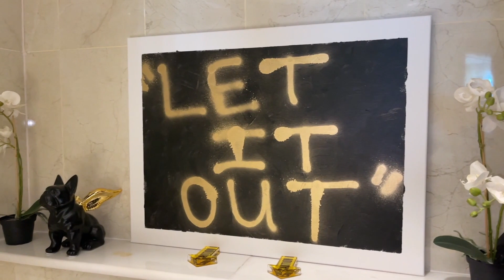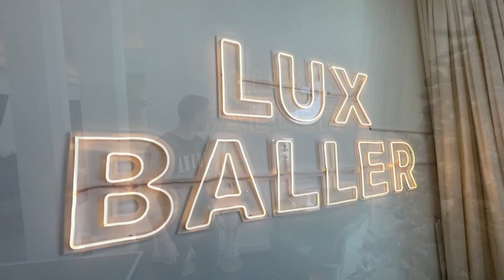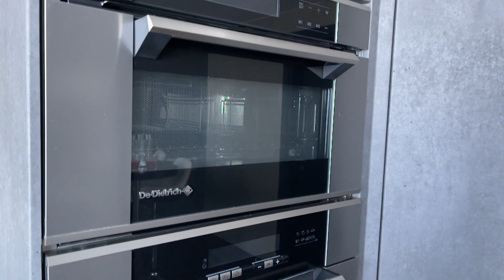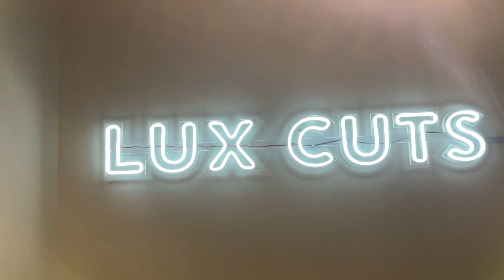MILLIARDÄRS-SOHN zeigt Penthouse in Dubai für 2.000.000€ 😍😳😱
In diesem Video zeige ich Euch das neue Penthouse von einem meiner besten Freunde in Dubai. Macht euch gefasst auf spektakuläre Einblicke in das privat Penthouse meines Milliardär Freundes. Wie Ihr sehen könnt ist das Penthouse inspiriert durch den “Hypebeast” trend, was aber sehr gut zu der gesamten Inneneinrichtung passt.

Auf meinem Kanal laden wir 2 mal die Woche ein Video hoch wo wir euch entweder die Realität der Geschäftswelt zeigen oder Euch etwas erklären so das auch Ihr erfolgreich sein könnt!!

Wenn Du irgendwelche Fragen hast bezüglich dem Thema Erfolg im Geschäft oder der Berufswelt, dann kannst Du die auch gerne immer in den Kommentaren fragen und wir werden sie für DICH beantworten!

Also wenn euch das wahre Leben eines Unternehmers mit allen Höhen und Tiefen interessiert, dann lasst gerne ein Like und ein Abo da, das würde mich sehr freuen.

-Robin